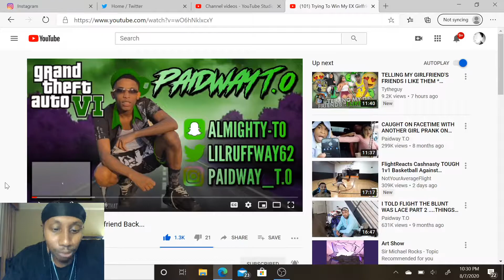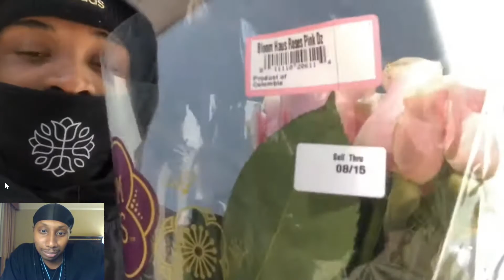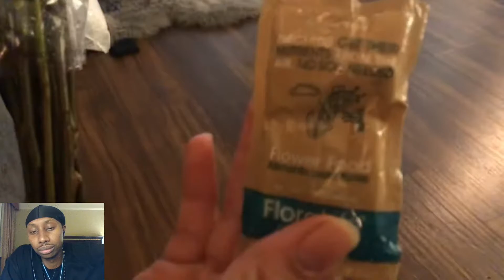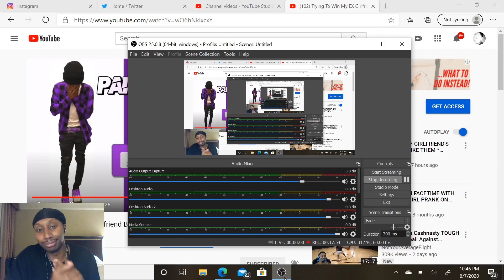PaidWay T.O TryTo Win My EX Girlfriend Back